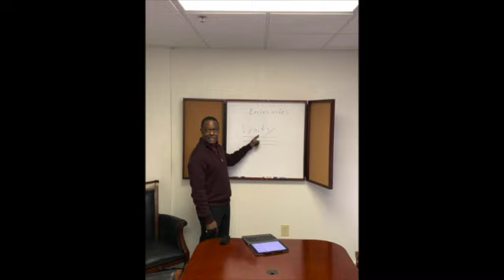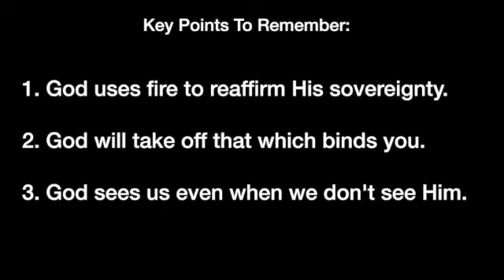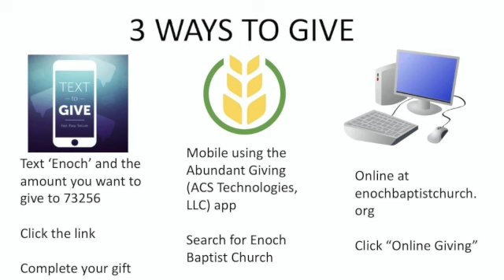"Where is my God?"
Daniel 3:21-25

1. God uses fire to reaffirm His sovereignty.

2. God will take off that which binds you.

3. God sees us even when we don't see Him.